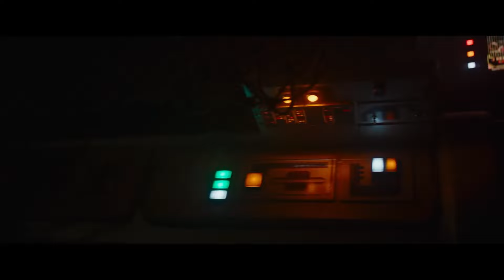They're taking a HUGE risk with Skeleton Crew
Star Wars: Skeleton Crew is coming out soon, and the new trailer shows us even more directly how much of a risk they're taking